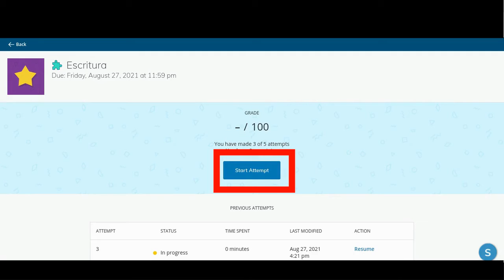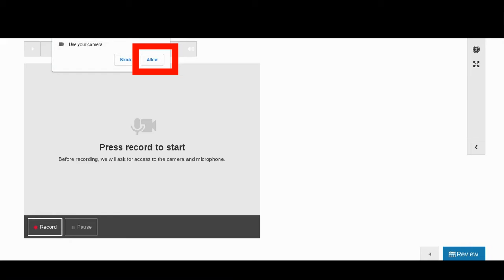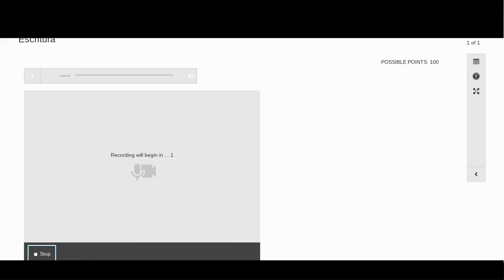Enable Camera Spanish!